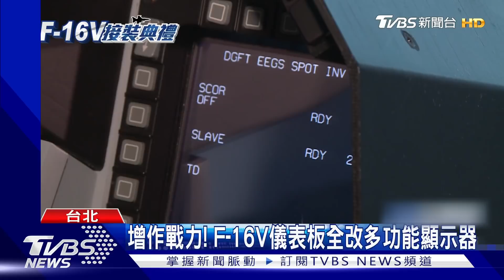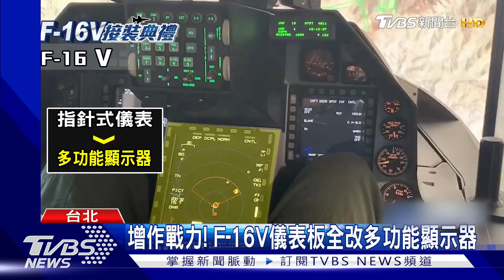攻擊力超強! F-16V模擬器台航太展首曝光｜TVBS新聞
至少有60架F-16V戰機已經完成了升級，洛馬公司曾在2019年的台北航太展首次展示F-16V的飛行模擬器，當時儀錶板裝備更是罕見第一次在媒體面前曝光！美籍教官也展示空對空攻擊，展現F-16V的高性能。